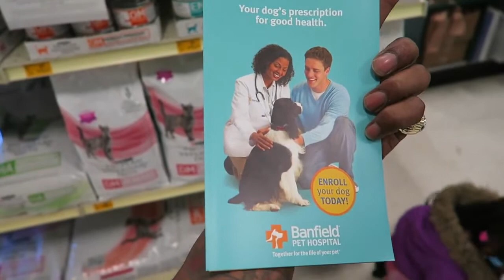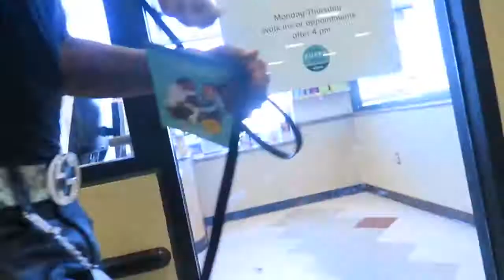LOOK MY DOG'S FIRST DAY ADOPTED AT SPECIAL PET SMART!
YOU GUYS THE BEST CONTACT AVAILABLE TO YOU GUYS THE AL.